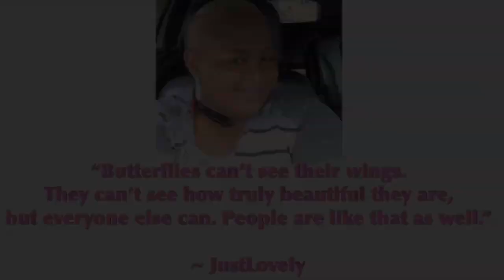Randomly Me ADHD IMPULSIVITY